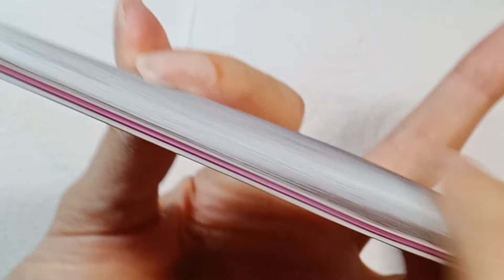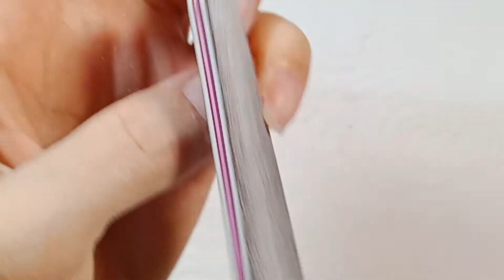How to remove gel polish with a Nail drill | At home | Cara remove gel nails | Kuku palsu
How to remove gel nails using a nail drill. From removing the gel to shaping the nails. If you can use a nail drill, you can easily remove gel nails.